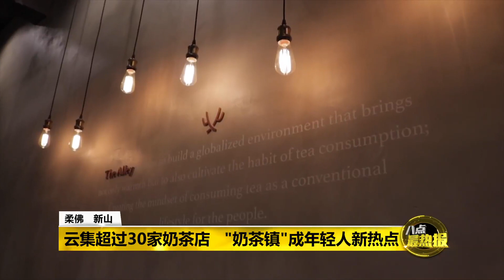八点最热报 21/07/2019 珍珠奶茶狂热催生新商机 新山有个”奶茶镇“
奶茶风潮席卷大马各地，许多奶茶爱好者几乎每天准时打卡，手拿着一杯饮料。不过，你知道吗？在柔佛新山，也有一个住宅花园，现在被称为“奶茶镇”，据说那里至少有30多家奶茶店，势必要让到访的民众，人手一杯，不喝不归。